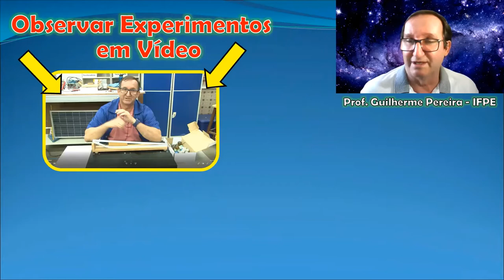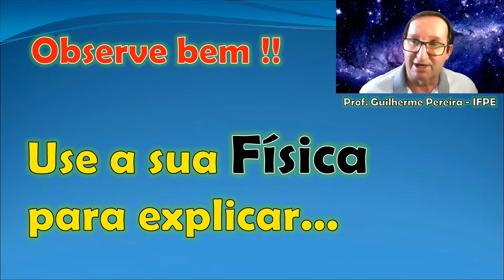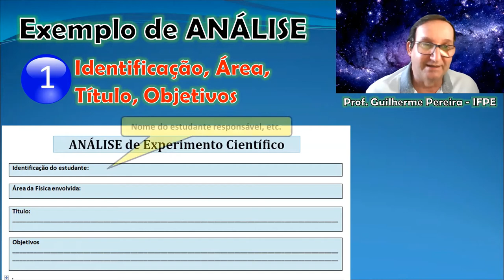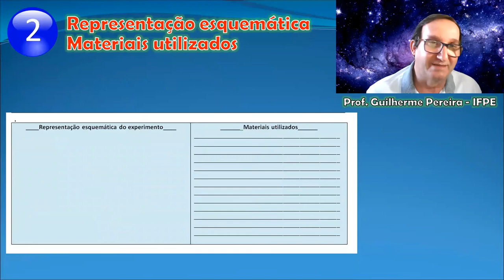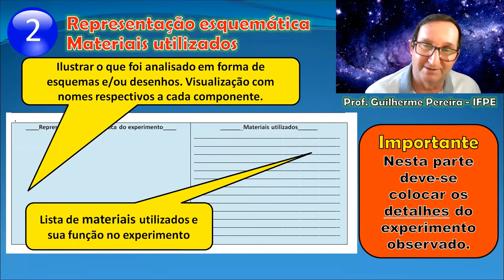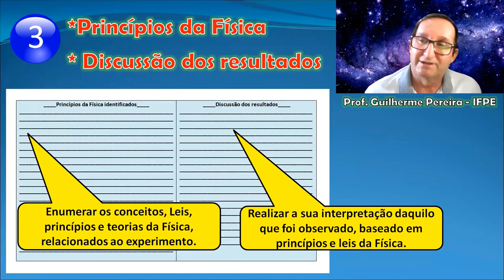3. Câmara de neblina